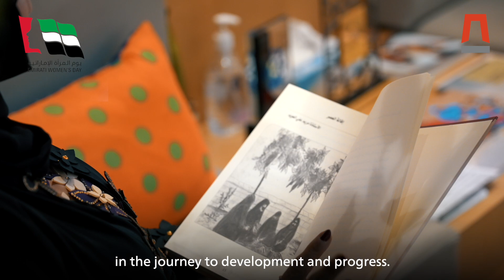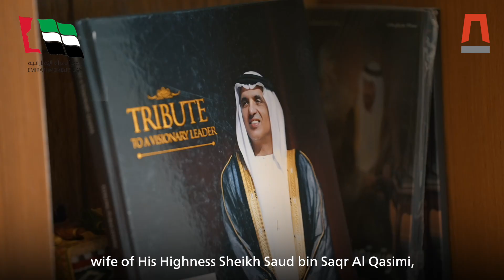يوم المرأة الإماراتية | Emirati Women's Day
نحتفي اليوم بالمرأة الإماراتية، عنوان الطموح، ورمز العطاء، ومصدر الفخر.
كل عام والوطن يسمو بجهودكن.

Today, we celebrate Emirati women as the embodiment of ambition and dedication, and a profound source of pride for the UAE.
May their invaluable contributions continue to guide the nation towards enduring progress and prosperity.